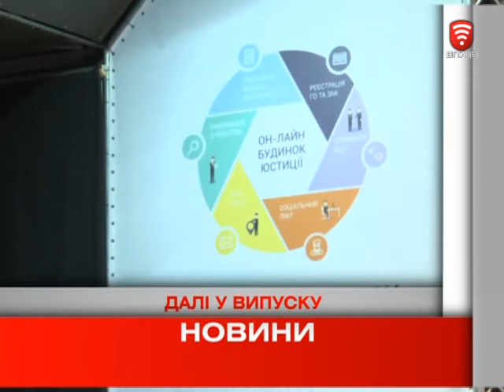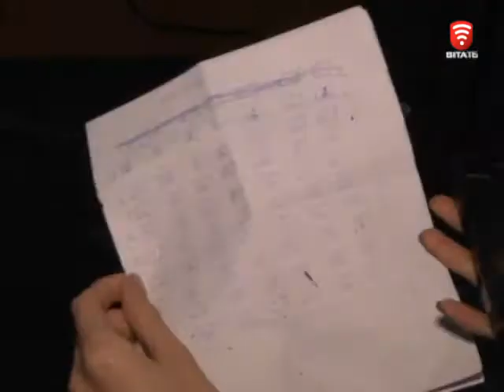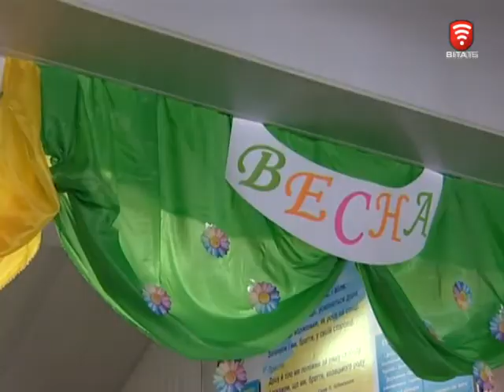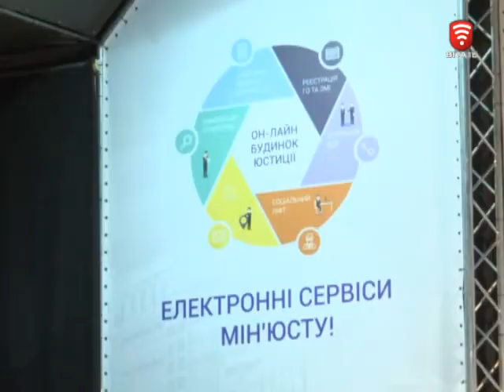Телеканал ВІТА новини 2017-02-24, 24 лютого 2017 року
СЬОГОДНІ У ВИПУСКУ:
Вінниця - перше місто України, де сприятимуть працевлаштуванню атовців
До кого звертатися, якщо помітили зміну поведінки у дитини
Вінницькі ветерани - святкують
Будинок юстиції онлайн: оформити свідоцтво про народження та шлюб українці зможуть в мережі
Вінниця - серед лідерів за кількістю новобудов
Тризуб - у вікнах гуртожитку медичного коледжу